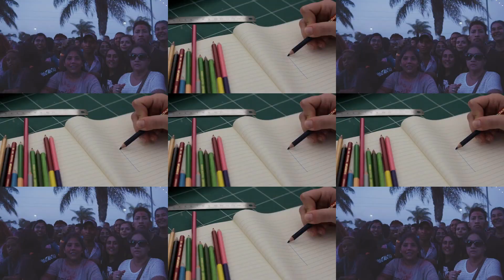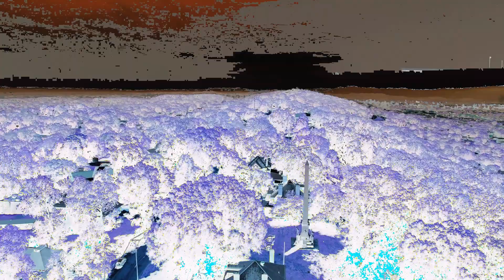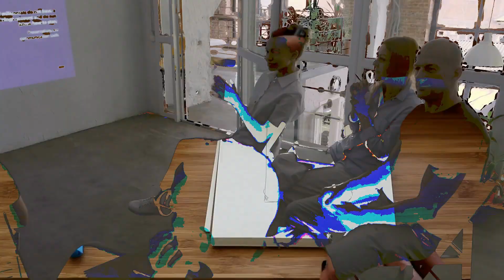Quaternions Explained (EASY) (MotivationalPargetings method)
If you wish to go.